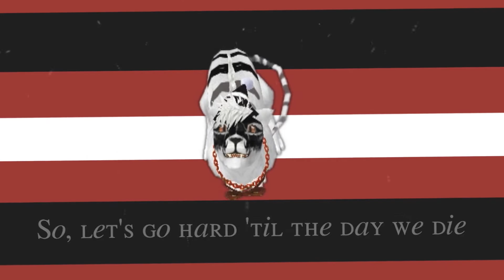||NO BROKEN HEARTS|| Parts 11,18,27 (OLD)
I LOVE IT BUT I ALSO HATE IT, IDK Y
HOPE THIS IS OKAY FOR U PIX
DAMN DO I HATE THE BACKGROUND xD